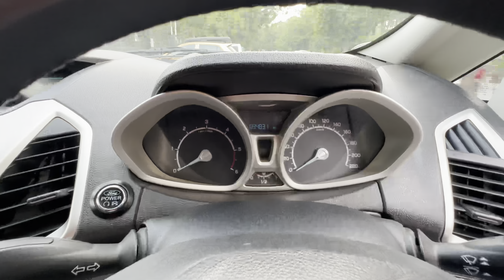Ford EcoSport Titanium plus 2014 sale అమ్మబడును | 9319832334, 8639777450 | అందరూ బాగుండాలి 🤗🤝🇮🇳